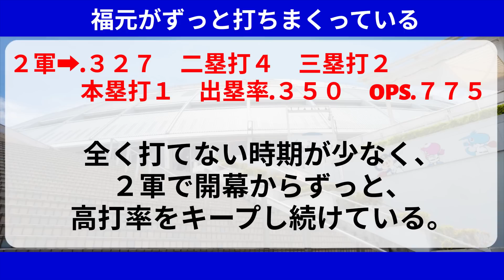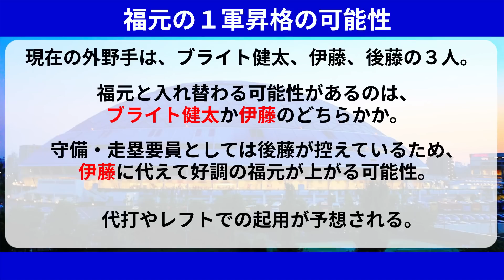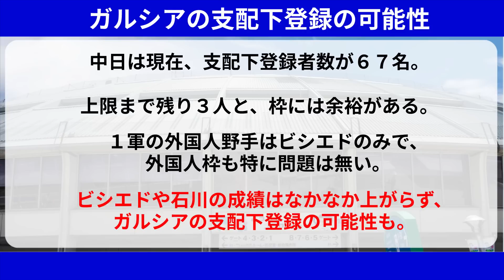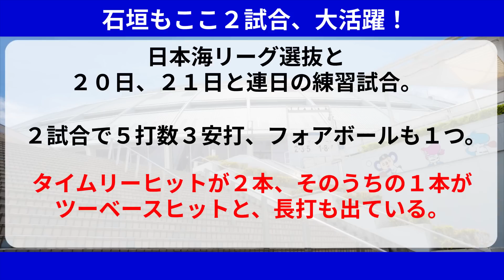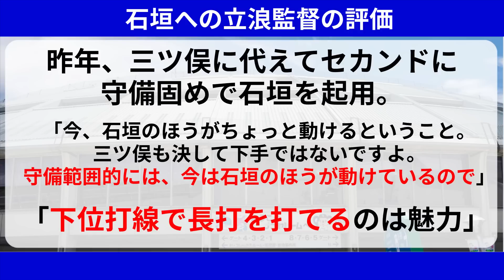中日 ２軍で３選手が大活躍！溝脇や伊藤と入れ替えも【中日ドラゴンズ/立浪監督】